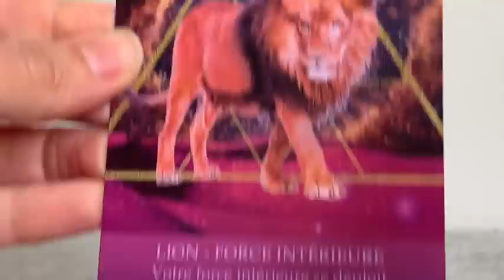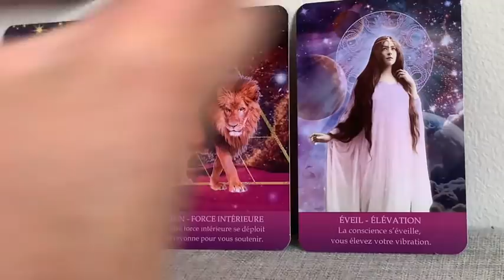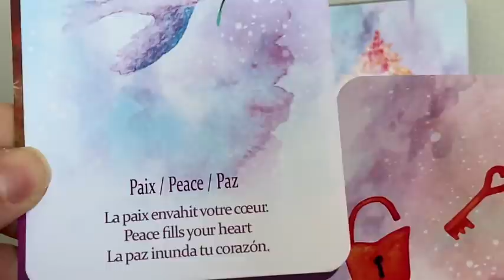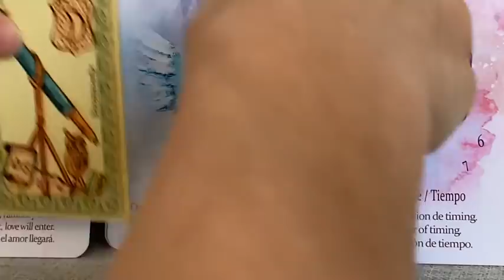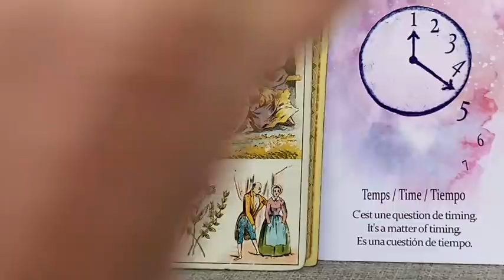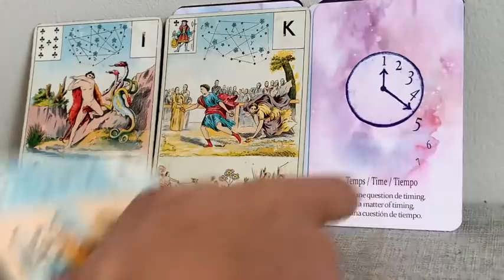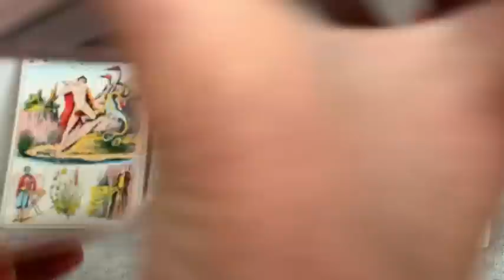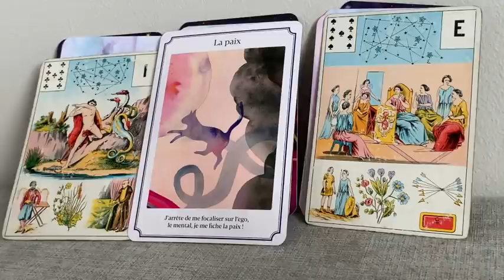FLAMMES JUMELLES MONTÉE EN VIBRATIONS ! FORCE INTÉRIEURE ET RAYONNEMENT